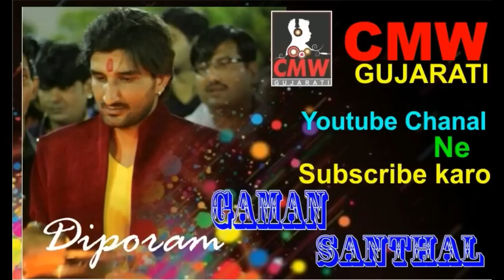Gaman Santhal Bhuvaji || New Live 2017 || Super Hit Nonstop Garba || DJ King Of Gujarat || Full HD